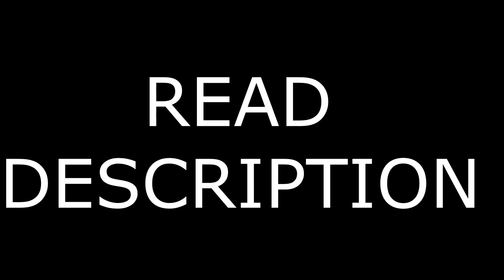Mr POTATO Reacts to DHANAK trailer reaction review by Jaby & Stephanie Sandmeier!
This is Mr.POTATO From INDIA. He hates others Making money of someone else Video. He Decides to do the same. He is Modern day Robinhood :P .
Also he hates every reaction channel. Mr potato no good in English so plz no grammar nazi shit. He provides the same level of entertainment as the reactionists provide.
Mr. POTATO will try his best to patronize Fellow Indians in the same way as some have done. " PATRONIZE THEM AND THEY WILL KISS YOUR FEET" - SOME random youtube comment.